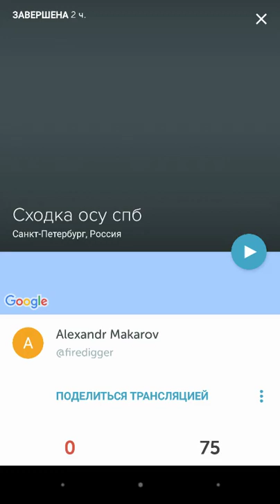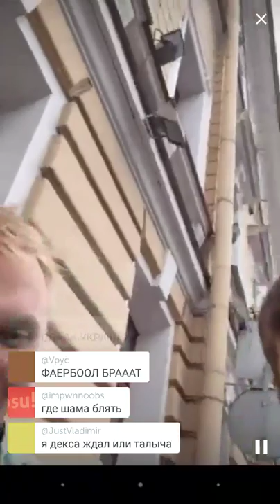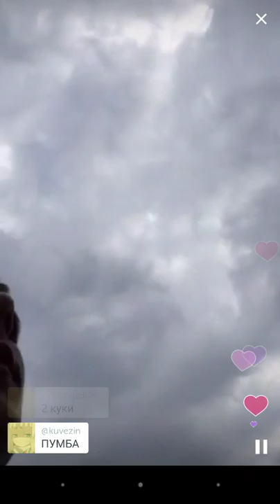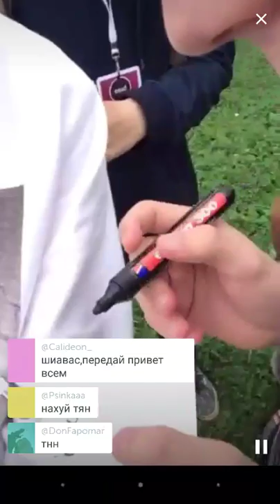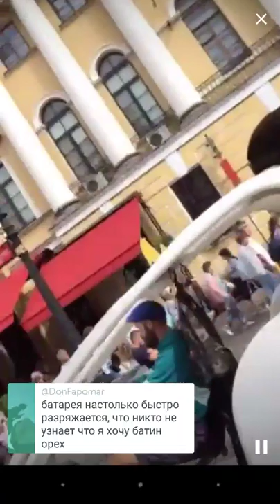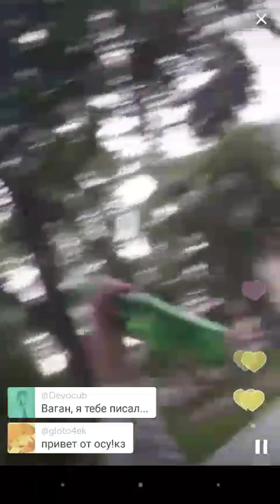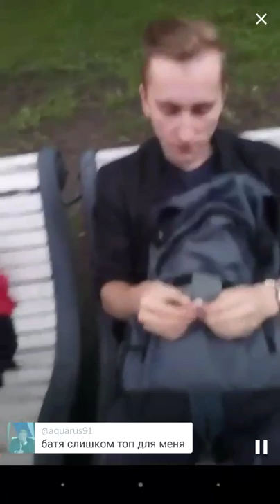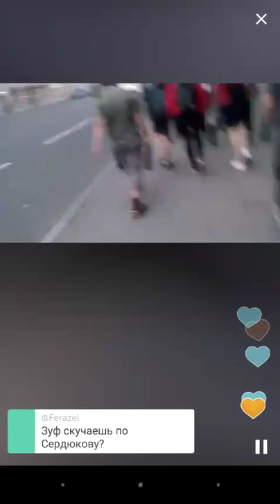Сходка Питер август 2016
Все 7 трансляций с чатом
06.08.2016